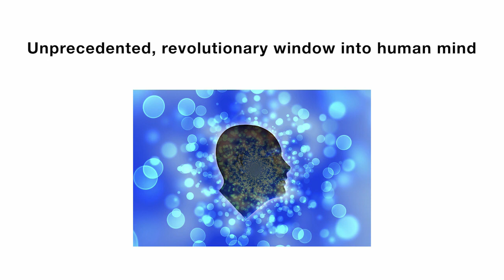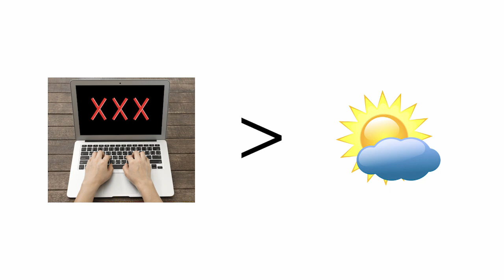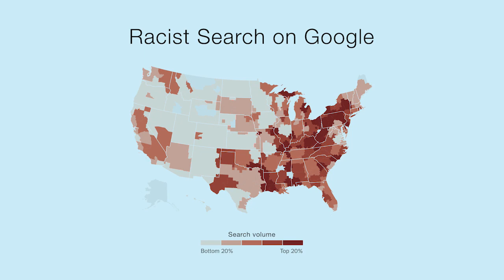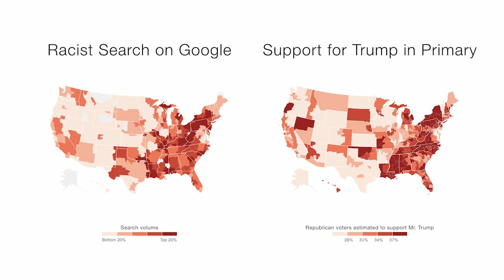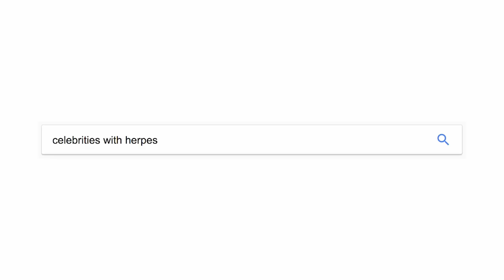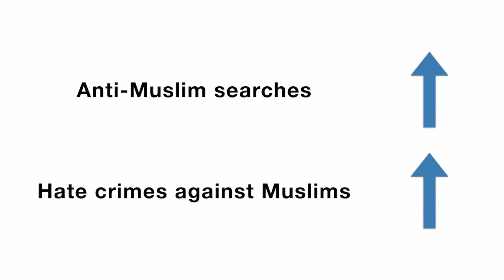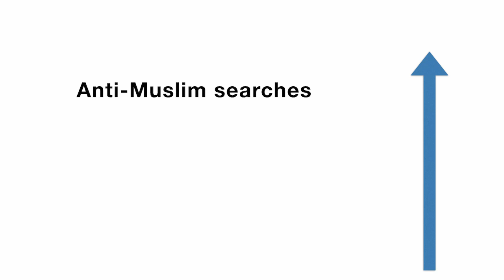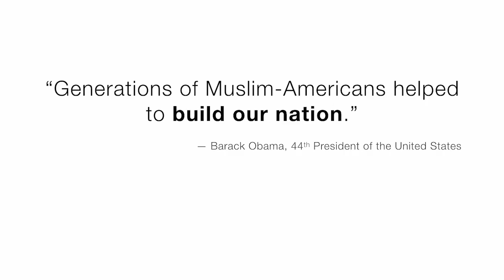The Secrets in Our Google Searches | Seth Stephens-Davidowitz | TEDxWarwick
People tell things to Google that they don't tell anyone else.  Seth talks about what he learned about topics such as suicide, racism, and anti-Muslim attitudes, by analysing our everyday online searches. A Harvard-trained economist, former data analyst at Google and New York Times writer, Seth Stephens-Davidowitz has devoted the past four years to perusing anonymous Google search histories, Facebook posts and other digital platforms. By delving into the deepest recesses of this big-data goldmine, Seth's bestselling book ‘Everybody Lies’ offers groundbreaking insight into the anxieties, desires and prejudices which lurk in the deepest recesses of the human psyche. This talk was given at a TEDx event using the TED conference format but independently organized by a local community.